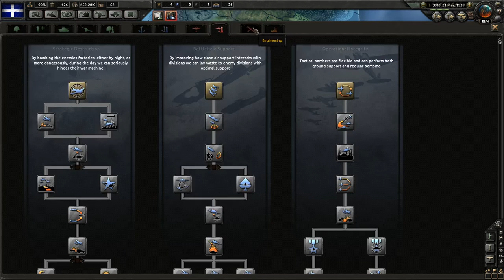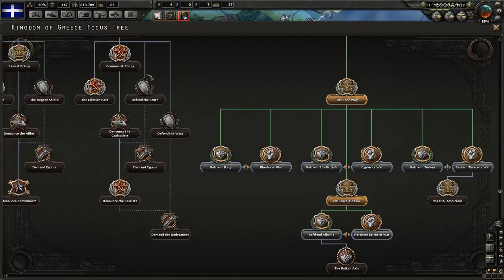Hearts of Iron 4 - Greece - Episode 4 - World War II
Let's Play Hearts of Iron IV.  In this series we will be playing as the nation of Greece.

We will be playing a heavily modded version of the game built for Greece.

Steam Workshop Mods Installed:
Clearer Unit Selection Mod
Enhanced Peace Conference AI
Flavor Names Extended
General Greece Improvement Project
Improved Conquest Flavor
Minor Nation Sprites
More NATO Counters
More Variants
Realistic Jets
Strategic View Adjustment
Unique Infantry Equipment
Better Political Map
Better Terrain View
Non Core States Manpower+15%